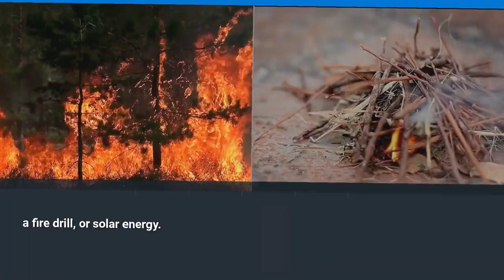A Guide to Making a Fire - Steven Kelly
Making a fire in a survival situation is a crucial skill that can provide warmth, cook food, purify water, and signal for help. Knowing how to make a fire is an essential survival skill.Gather materials like tinder, kindling, and fuel to build your fire. Tinder is small and easily ignitable materials like dry leaves and grass. Kindling are slightly larger materials like twigs and wood shavings. Fuel is larger pieces of wood that will sustain the fire.